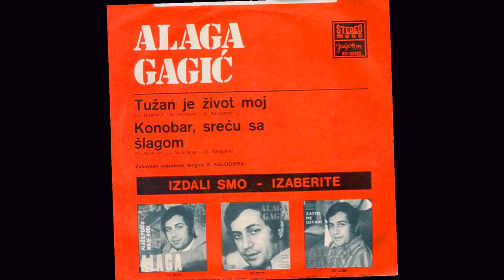Alaga Gagić – Tužan Je Život Moj *1973* /// *vinyl*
Label:
Jugoton ‎– SY-22425
Format:
Vinyl, 7", Single, 45 RPM
Country:
Yugoslavia
Released:
1973
Genre:
Pop
Style:
Schlager

Lyrics By – Đorđe Novković

Arranged By – Stipica  Kalogjera
Conductor – Stipica Kalogjera
Design – Ivan  Ivezić
Lead Vocals – Alaga Gagić
Photography By – B. Horvat

Printed By – "Naša Djeca", Zagreb

PROMOTION ONLY!